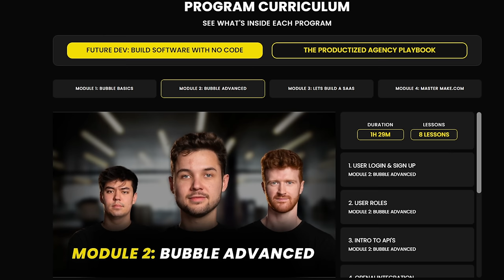The 19-year-old Who Built a $1.5M Ai SaaS in 7 Days